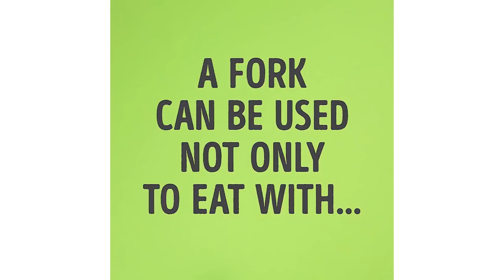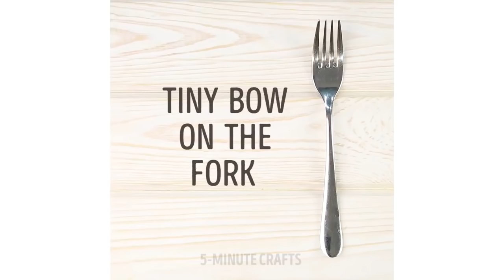20 TRUCOS GENIALES CON TENEDORES Y CUCHARAS